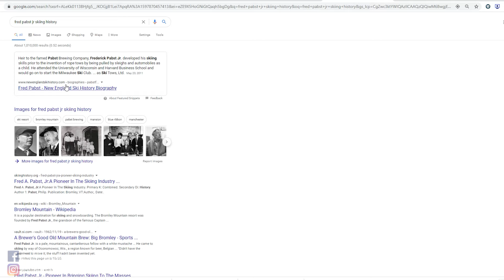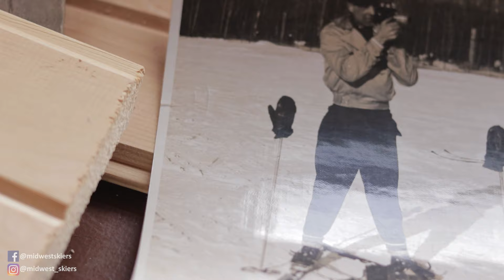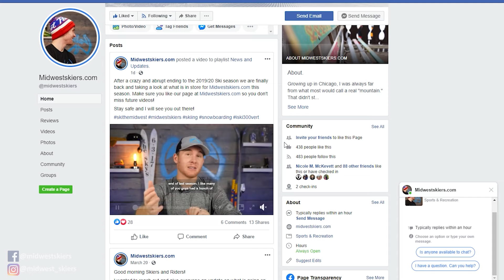Is Fred Pabst the Founder of Skiing in the Midwest?!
Join me as we talk about Fred Pabst's history in the Midwest skiing world. Also play along by grabbing a PBR for yourself and take a drink every time I say the word "Legendary."

Stay safe out there and until next time, I will see you out there!